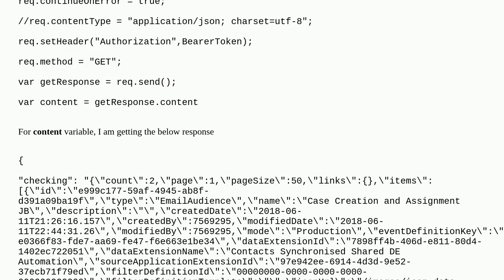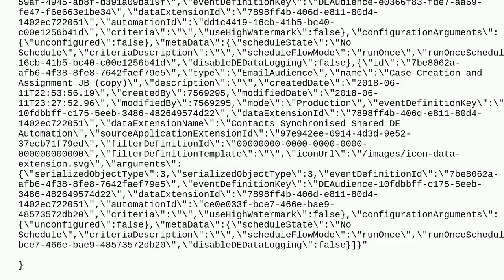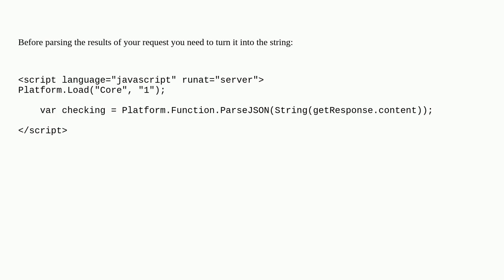Salesforce: Salesforce Marketing Cloud SSJS: Unable to fetch the HttpRequest response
Salesforce Marketing Cloud SSJS: Unable to fetch the HttpRequest response

A special thanks goes out to the awesome community

  ssjs ampscript marketingcloudapi marketing-cloud